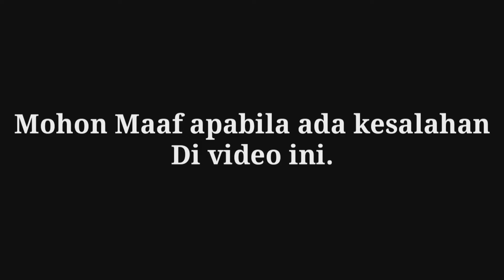5 PRIA GANTENG YANG PERNAH DEKAT DENGAN SANDRINNA MICHELLE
5 PRIA GANTENG YANG PERNAH DEKAT DENGAN SANDRINNA MICHELLE,